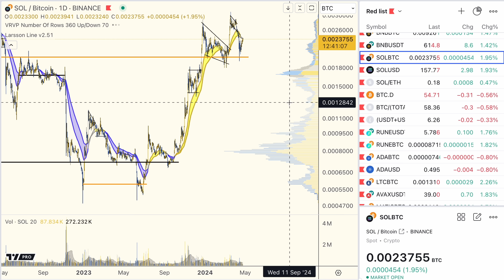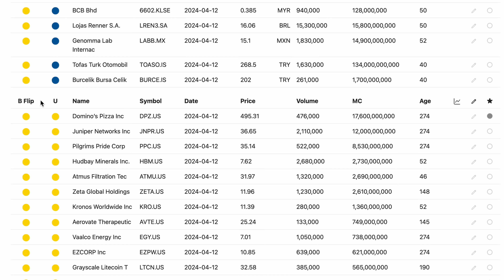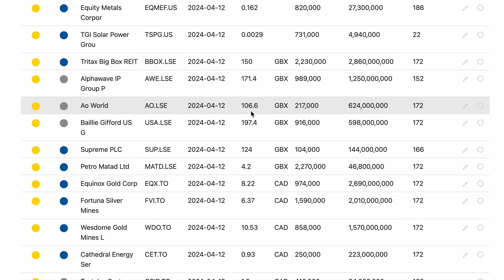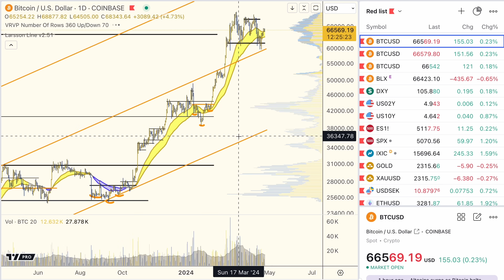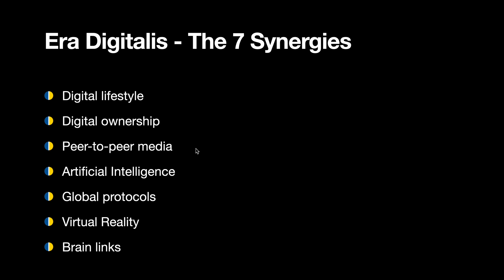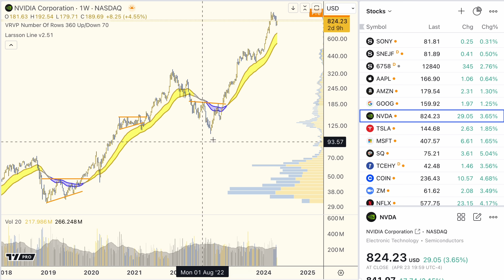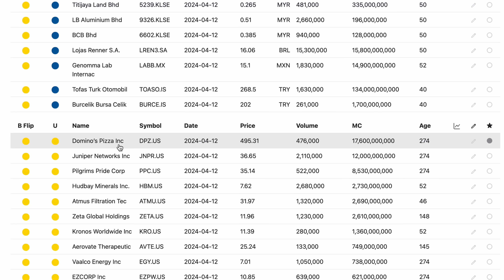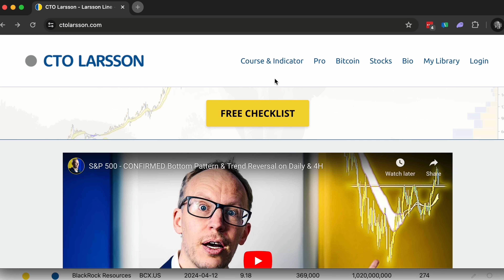MAJOR Announcement!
TIMESTAMPS
00:00 Launch tech stocks!
00:30 Main features
02:06 Why stocks is way more difficult to build than crypto
04:05 It's free for existing Pro members!
04:42 Why bother with stocks?
05:50 Learning is transferable
06:50 It's math!
08:17 Your turn now!

All information presented in this video references an opinion of the speaker and is for general information purposes only. You must not construe any information presented as legal, tax, investment, financial, or other advice. Nothing presented constitutes a solicitation, recommendation, endorsement, or offer to buy or sell financial instruments. I am not a licensed financial advisor or registered investment advisor. For financial or investment advice, seek a duly licensed professional in your jurisdiction, who can take your specific situation into account. Past performance does not indicate future results. You are always at risk of losing all invested funds. I don’t give advice to buy or sell specific assets, but provide timeless education and software tools generic for any asset. Rather than relying on subjective market opinions, I apply the principles of technical analysis formulated in 1930s on historical charts. Anyone can apply the same process and get the same result. Technical Analysis does not predict the future. It is a tool to find setups for controlled risk/reward. Larsson Line does not predict the future. It is a mathematical formula for trend expression. My objective with this video is to spark curiosity to learn more and to reflect on your own analysis, not replace it. Disclosure: The speaker holds Bitcoin and Ethereum exposure as ETP price tracker certificates in ISK through his bank.